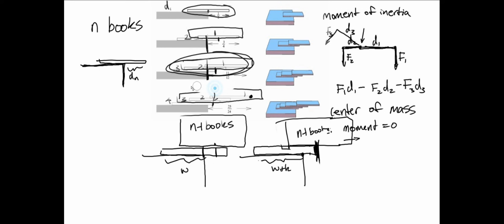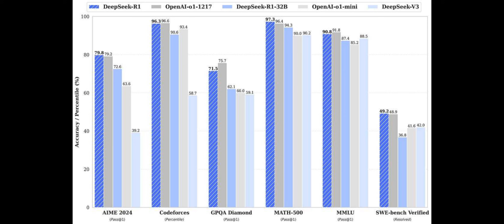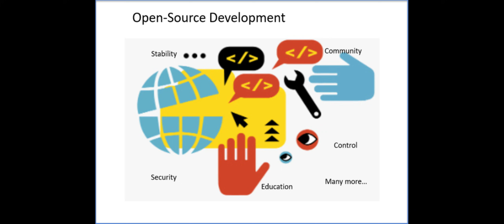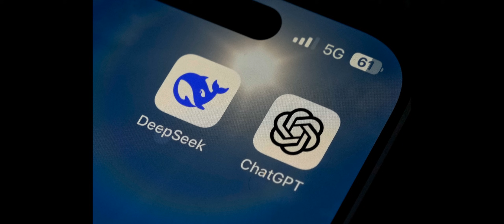DeepSeek - From Unknown to AI Billionaire: How Liang Wenfeng’s DeepSeek is Shaking the World!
Description: "Liang Wenfeng went from a little-known entrepreneur to the mastermind behind DeepSeek—an AI company revolutionizing the tech world. With just $6 million and 2,000 Nvidia chips, DeepSeek has challenged the likes of billion-dollar giants like OpenAI and Silicon Valley. How did a math prodigy with a vision of human-level AI disrupt the entire industry? In this video, we dive deep into the astonishing rise of DeepSeek, its groundbreaking tech, and how it’s positioning China at the forefront of the global AI race. This is the story of one man’s bold dream to change the future—don’t miss it!"

Get ready to be inspired by the incredible journey of Liang Wenfeng, the visionary founder of DeepSeek, a groundbreaking AI company that’s taking the tech world by storm. In this video, we dive into his rise from humble beginnings in Zhanjiang to becoming one of the most influential figures in the AI revolution. Liang’s innovative approach to artificial intelligence has disrupted the industry, challenging tech giants and proving that you don’t need billions of dollars to lead in the AI space.

From his early love for mathematics to building a successful hedge fund, and later founding DeepSeek in 2023, Liang has reshaped the future of AI. With his open-source philosophy and a team of passionate graduates, DeepSeek is revolutionizing AI efficiency, producing human-level AI at a fraction of the cost of its competitors. The app quickly became one of the most downloaded in the US, and its impact continues to grow globally.

But with success comes controversy. From geopolitical tensions to concerns about data privacy, DeepSeek’s rise is sparking debates across the world. Is it the next big thing in AI, or is it too much for the world to handle?

Join us as we explore Liang Wenfeng's journey, his vision for AI, the rise of DeepSeek, and the impact this revolution is having on the tech world and beyond. Watch till the end to see how DeepSeek is not only changing AI but also challenging the balance of global tech power. If you’re a fan of innovation, tech breakthroughs, or just want to know what’s next in the AI world, this video is a must-watch!